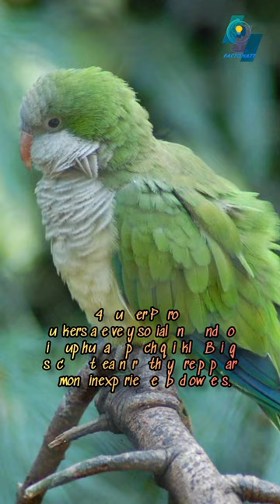5 amazing birds that can talk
5 amazing birds that can talk